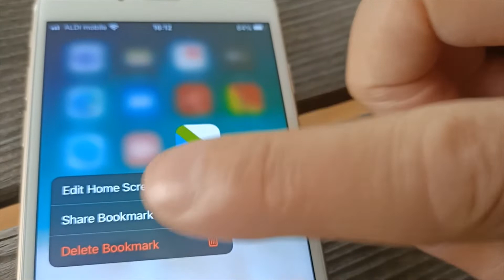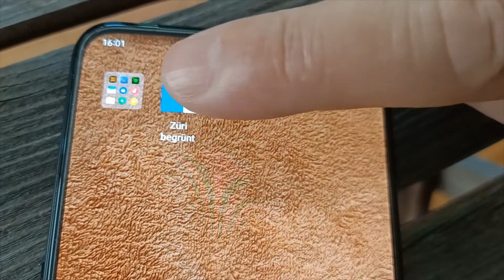How to uninstall a PWA/web app on your Smartphone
How-to uninstall a PWA on an Android device (different browsers) or an iPhone (Safari)?
Wie deinstalliert man eine PWA auf einem Android Gerät (verschiedene Browser) oder einem iPhone (Safari)?